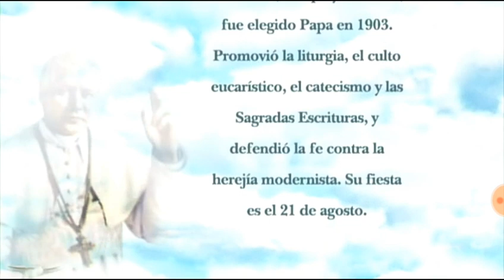San Pío X y la olla desaparecida (21 de agosto)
Hola que tal, buen día... ¿Cómo están?, confío en Dios y la intercesión de Nuestra Madre María Santísima que se encuentren bien.

Les comparto este vídeo de San Pío X que lo recordamos el 21 de agosto, un Papa recordado por sus muestras de humildad y caridad con los más necesitados, su firme deseo por mantener la sana doctrina de la Iglesia ante el error del modernismo y la aplicación de importantes reformas.

“La doctrina católica nos enseña que el primer deber de la caridad no está en la tolerancia de las convicciones erróneas por sinceras que sean, ni en la indiferencia teórica o práctica para el error o el vicio en el que vemos sumidos a nuestros hermanos, sino en el celo por su mejoramiento intelectual y moral, no menos que en el celo por su bienestar material”, escribió San Pío X en su encíclica Notre Charge Apostolique.

Aquí te presento 5 datos sobre la vida de este santo Papa de la Iglesia.

1. Creó una “red espía interna”
“San Pío X, ante algunas tendencias que se manifestaron en el ámbito teológico al final del siglo XIX y a comienzos del siglo XX, intervino con decisión, condenando el ‘modernismo’, para defender a los fieles de concepciones erróneas y promover una profundización científica de la Revelación en consonancia con la tradición de la Iglesia”, dijo al respecto el Papa Benedicto XVI en la Audiencia General del 18 de agosto de 2010.

Pío X calificó el modernismo como la “síntesis de todas las herejías”. A través de la encíclica Pascendi Dominici Gregis y el decreto Lamentabili Sane Exitu, condenó 65 proposiciones que, según él, socavaban el dogma tradicional del cristianismo. El modernismo, en esencia, tendía a renunciar a ciertos dogmas tradicionales con el fin de acomodar ciertas teorías científicas modernas.

Además, nombró a Mons. Umberto Begnini como subsecretario de la Congregación de Asuntos Eclesiásticos Extraordinarios. Luego se creó toda una red en toda la Iglesia para informar sobre las actividades modernistas.

2. Algunos milagros ocurrieron por su intercesión durante su vida
En una audiencia, el Papa Pío X sostuvo a un muchacho paralizado. El joven se soltó de los brazos del Pontífice y comenzó a correr alegre por la habitación por haber sido sanado.

En otra ocasión había una pareja que conoció cuando era obispo y que le escribió una carta pidiendo su ayuda para sanar a su hijo con meningitis. El Pontífice les escribió diciéndoles que esperaran, ayunaran y oraran. Dos días después el niño estaba curado.

También, una monja que sufría de tuberculosis muy avanzada le pidió por su salud. La única respuesta del Papa fue “sí” mientras colocaba sus manos sobre la cabeza de la religiosa. Esa misma tarde el médico determinó que la religiosa estaba completamente curada.

3. Es conocido como el “Papa de la Eucaristía”

Benedicto XVI recordó que San Pío X, en el motu proprio Tra le sollecitudini, afirma que el “verdadero espíritu cristiano tiene su primera e indispensable fuente en la participación activa en los sagrados misterios y en la oración pública y solemne de la Iglesia”.

“Por eso recomendó acercarse a menudo a los sacramentos, favoreciendo la recepción diaria de la sagrada comunión, bien preparados, y anticipando oportunamente la primera comunión de los niños hacia los 7 años de edad, ‘cuando el niño comienza a tener uso de razón’”, añadió.

En aquel tiempo los fieles comulgaban  muy rara vez. La comunión diaria o muy frecuente se consideraba como algo extraordinario y aún indebido.

4. Por primera vez abrió el comedor papal a las visitas

En el siglo XIX fue todo un escándalo que el Papa Pío X decidiera dejar de cenar solo e invitara amigos y conocidos a comer con él.

Si bien hoy en día vemos esas actitudes en el Papa Francisco, fue Pío X quien rompió la tradición de que los Pontífices comieran solos.

Muchos años antes, cuando era patriarca de Venecia, prescindió de una gran parte de la servidumbre y no toleró que nadie, fuera de sus hermanas, le preparase la comida.

5. Redactó un catecismo para Italia

“Otro ámbito importante fue el de la formación doctrinal del pueblo de Dios. Ya en sus años de párroco él mismo (Pío X) había redactado un catecismo y durante el episcopado en Mantua había trabajado a fin de que se llegara a un catecismo único, si no universal, por lo menos italiano”, comentó Benedicto XVI en el 2010.

Luego, destacó que como auténtico pastor, el Papa Pío X había comprendido que la situación de la época, entre otras cosas por el fenómeno de la emigración, “hacía necesario un catecismo al que cada fiel pudiera referirse independientemente del lugar y de las circunstancias de la vida”.

“Como Romano Pontífice preparó un texto de doctrina cristiana para la diócesis de Roma, que se difundió en toda Italia y en el mundo. Este catecismo, llamado ‘de Pío X’, fue para muchos una guía segura a la hora de aprender las verdades de la fe, por su lenguaje sencillo, claro y preciso, y por la eficacia expositiva”, agregó.

Nuestro Señor Jesucristo los bendice, saludos.